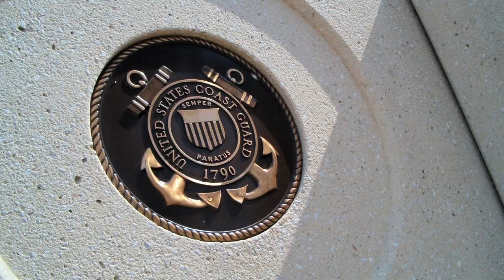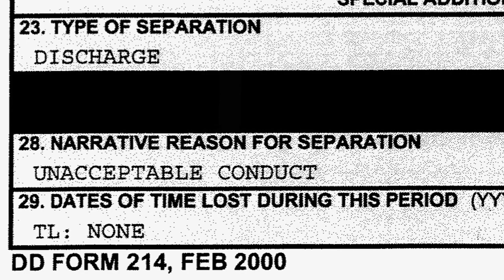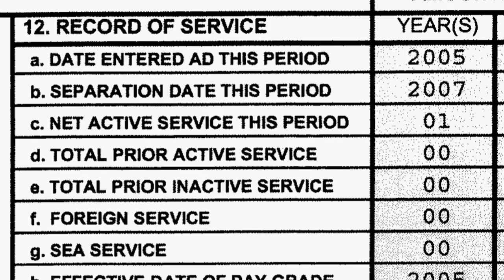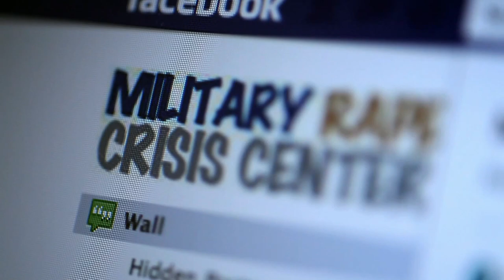Panayiota's Story of Surviving Military Sexual Assault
When Panayiota reported that she had been raped by a fellow coast-guardsman, the commander called her a liar and ordered them to "work out their differences." After being forcibly discharged for speaking up, she founded the Military Rape Crisis Center. This is her story.

Protect Our Defenders Foundation is a human rights organization. We honor, support and give voice to the brave women and men in uniform who have been raped or sexually assaulted by fellow service members. We seek to fix the military training, investigation and adjudication systems for sexual harassment, assault and rape --systems which often re-victimize assault survivors by blaming them and failing to prosecute perpetrators.